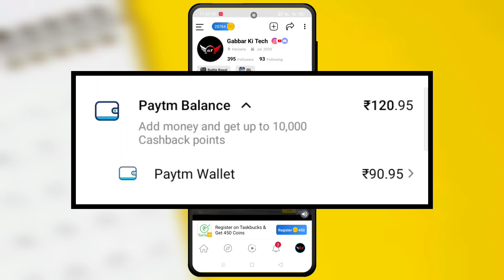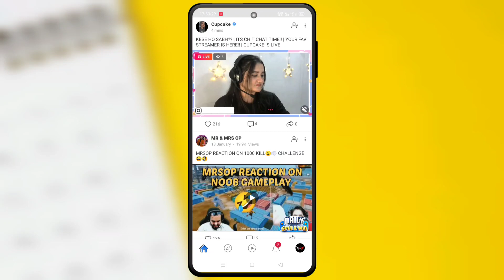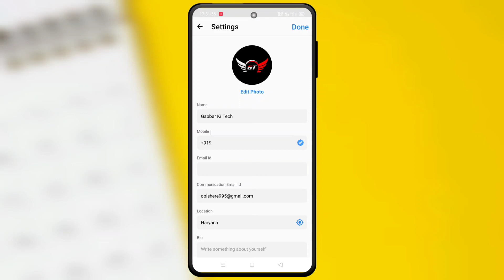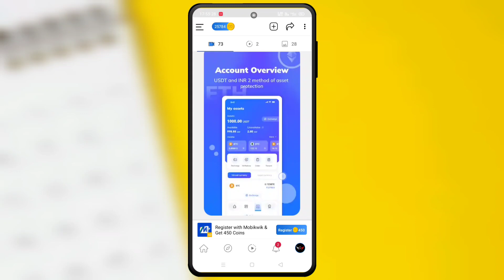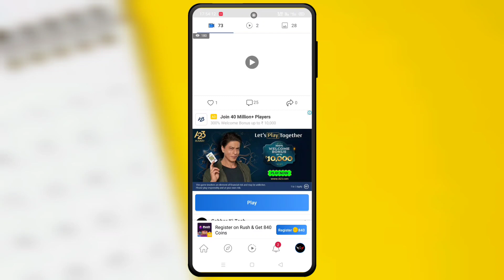Rooter app me login Number kaise change kare 2023 ! How to change number in Rooter 2023 !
♥️Top 5 Real Paytm Earning Apps links

mReward
App :-:-:-:-:-:-:-:-:-:-:-:-:-:-:-:-:-:-:-:-:-:-:-:-:-:-:-:-:-: